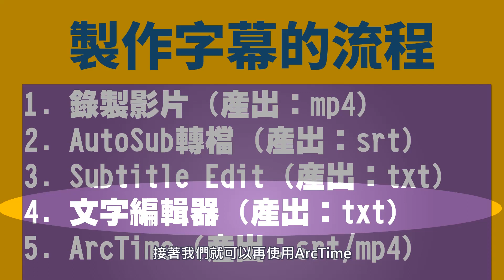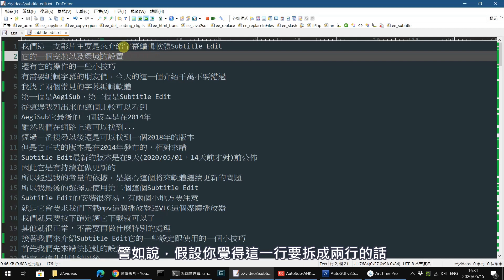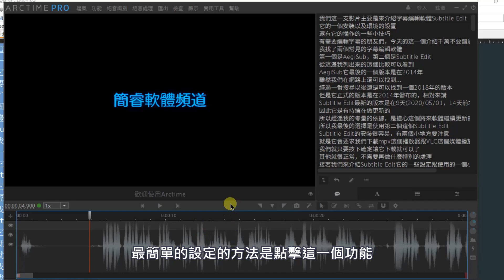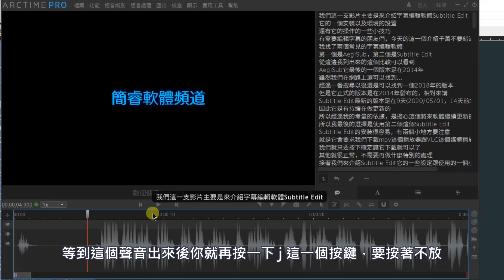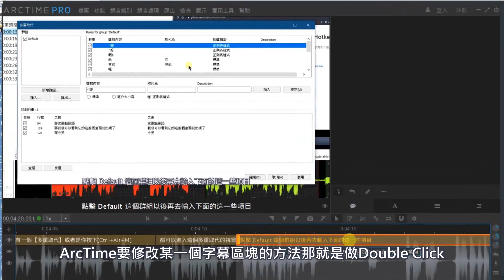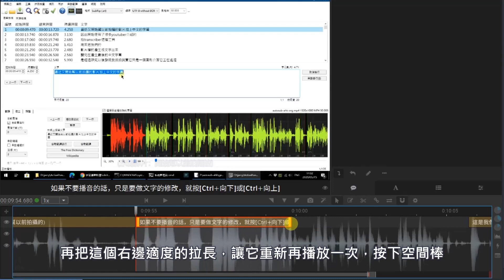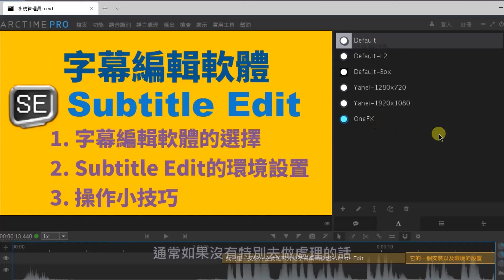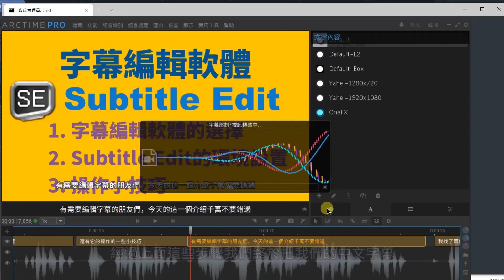ArcTime：快速製作影片字幕利器、字超快速時間軸專家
影片裡先完整說明製作影片字幕的快速流程與需要使用的各式工具，再介紹ArcTime的設定與操作。

💡 ArcTime操作
　✅ 右鍵→內容→高DPI設定
　✅ 字幕斷句編輯
　✅ J/K鍵拍打
　✅ 編輯字幕區塊
　✅ 解決聲音/字幕不同步、字幕位置錯落等問題
　✅ 匯出SRT/MP4檔案